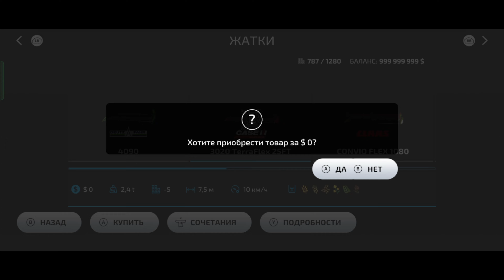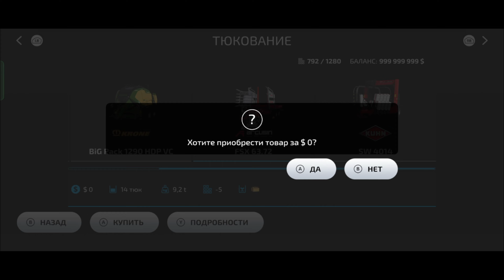Unlock DLC Vehicle & Using Double Wheel John Deere Tractor In Fs 23 | Fs 23 Gameplay |Timelapse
Topic :-  Unlock DLC Vehicle & Using Double Wheel John Deere Tractor In Fs 23 | Fs 23 Gameplay |Timelapse||

Games Link :-

1. Farming simulator 14 :-
2. Farming simulator 16 :-
3. Farming simulator 18 :-
4. Farming simulator 20 :-